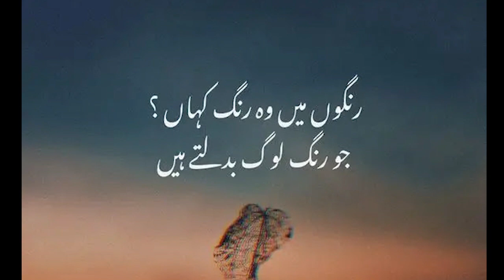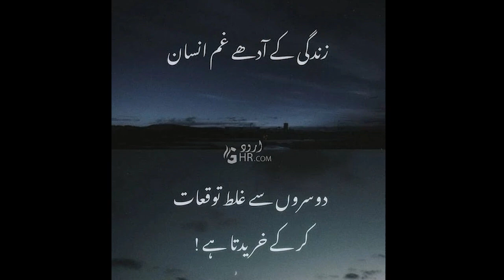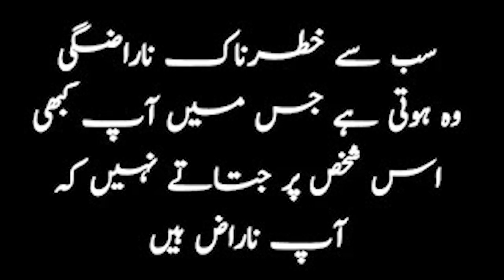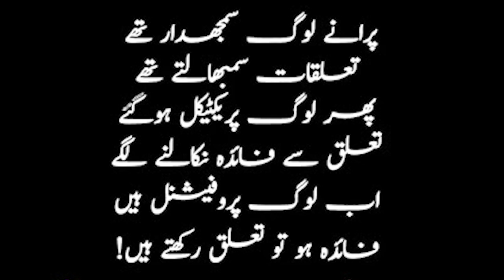Beautiful Islamic Life Quotes In Urdu & Hindi | Beautiful Quotes Collections In Urdu | Taskeen